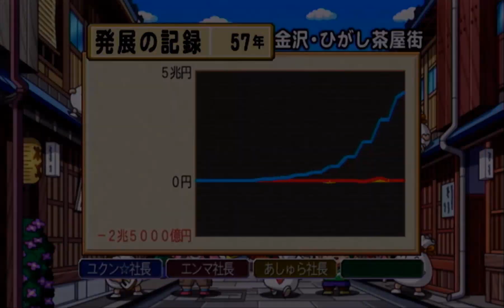桃鉄2010 ①#56 清正効果で2倍ゴールと政宗大活躍回【桃太郎電鉄2010 戦国・維新のヒーロー大集合!の巻】♪大河の三滴 とびちりカード使用も！ NintendoWii 切り抜き鉄道 BGM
スゴロク型ボードゲーム 桃太郎電鉄2010 戦国・維新のヒーロー大集合!の巻 Wii /ハドソン）のプレイ動画です

2021年12月2日『桃太郎電鉄 ～昭和 平成 令和も定番！～』アップデートにて、「桃鉄GP2021冬ももクロ×サンタ杯　ももクロがサンタを連れてやってくる！」がスタート。コラボを記念した特別PVを公開！↓